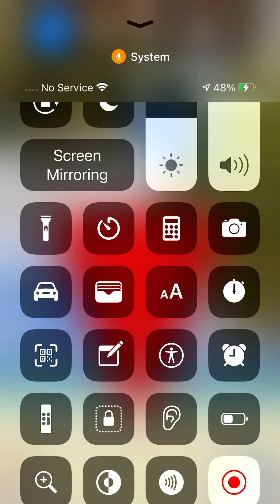Making snow cones